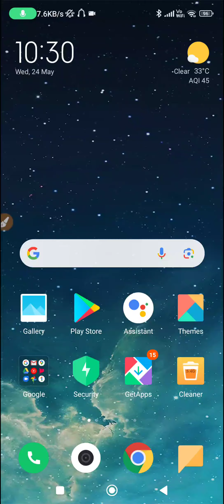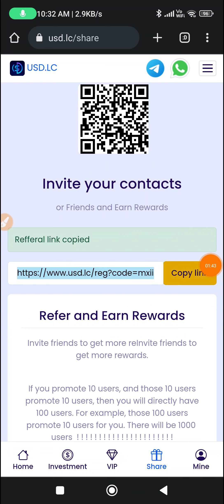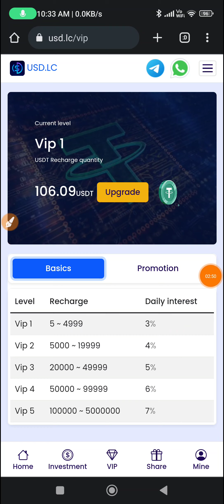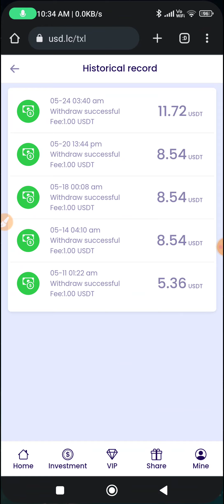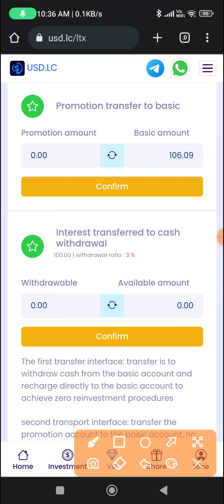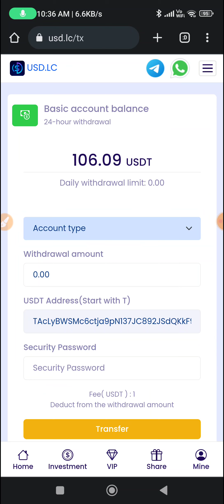💥USDT Earning Site |💰Get Free Crypto |💲Crypto Earning Apps | Earn Free USDT | USDT Investment Site